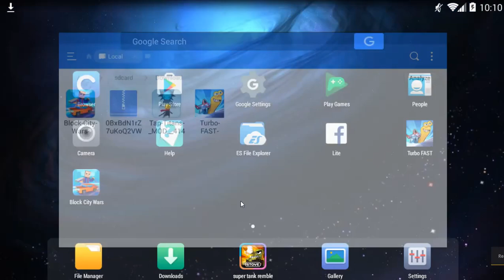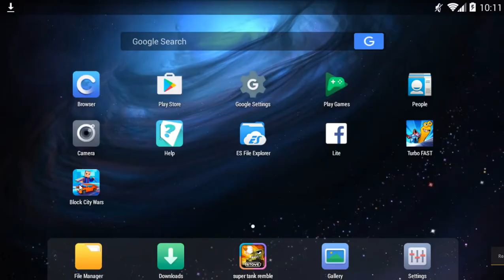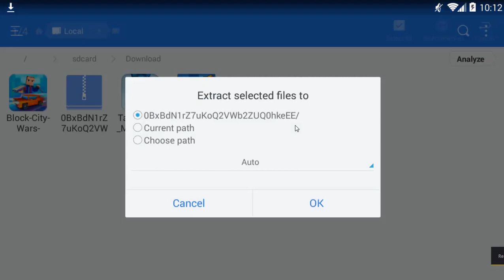Block City Wars HACK /MOD *INFINITE CASH AND GOLD* NO ROOT NEED+ LINK IN THE DESCRIPTION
Block City Wars + skins export MOD, unlimited money Download Link Below ▼▼▼▼▼▼
Download The Apk and obb files.extract the obb files in android/obb

If you are the Copyright Owner of this App and you want it removed from here, please Contact Us by mail  or by leaving a comment on the video you believe infringes on your rights and We will remove your App ASAP.